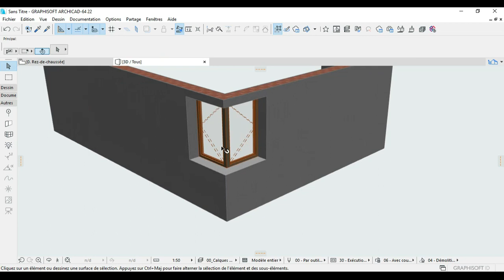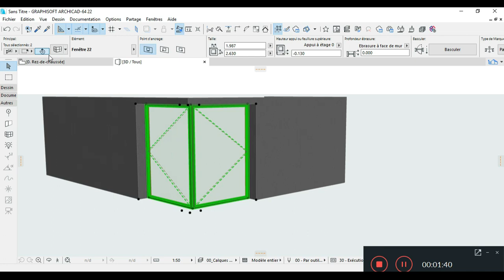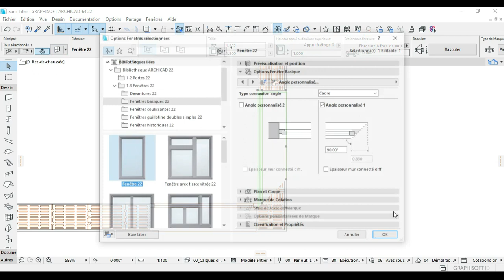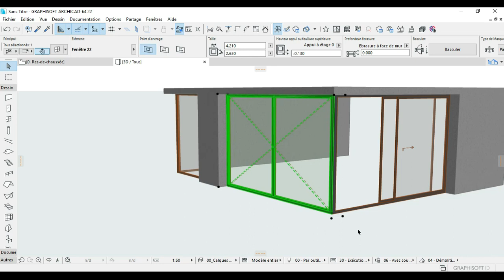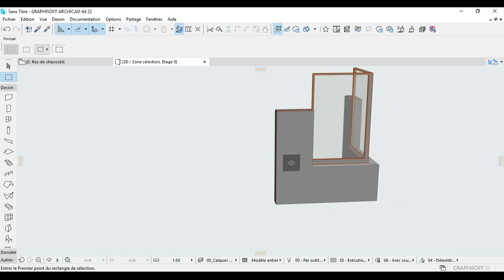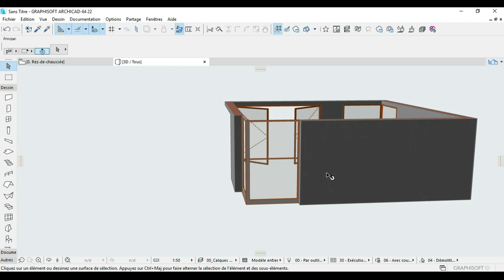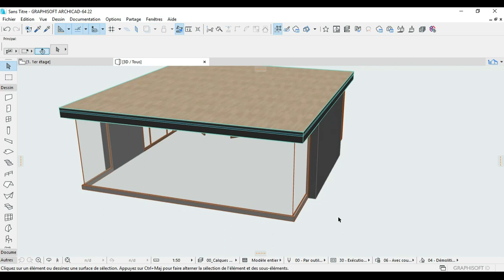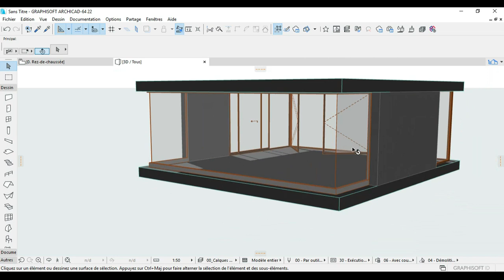Archicad 22 | Corner window types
Angle window | Edge to edge - Corner window types
how to make  frame & frameless corner windows, using just an angle glass connection